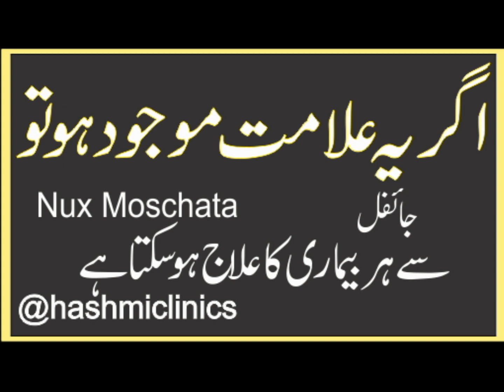Homeopathy Tips - Hashmiclinics - Nux moschata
Nux moschata is a homeopathic remedy made from the kernel of the nutmeg (Myristica fragrans) plant. It is used to treat a variety of symptoms, including digestive issues, anxiety, and insomnia. It is also sometimes used to relieve pain. However, it should be used with caution as large doses of nutmeg can be toxic and cause hallucinations. Consult with a qualified healthcare professional before taking any homeopathic remedies.